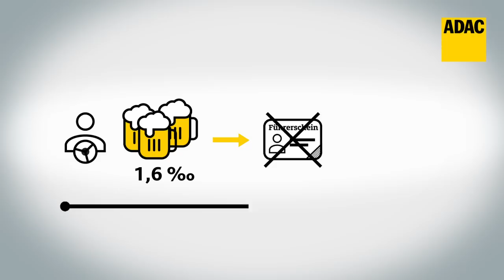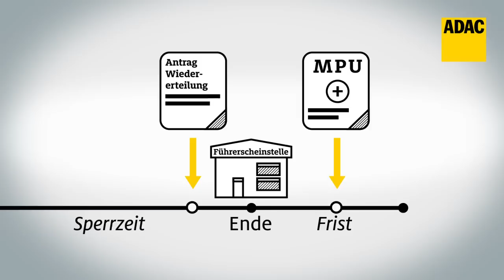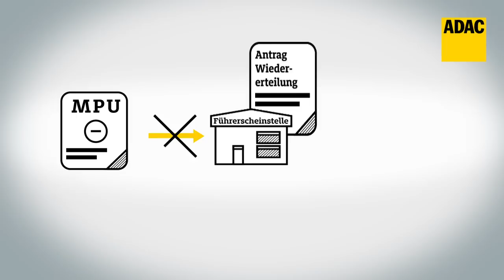Das müsst ihr zur MPU wissen | ADAC 2018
Ihr habt Interesse an einem ADAC Fahrsicherheitstraining?

Wir bieten eine Mitgliedschaft für junge Leute an. Für alle Führerscheinneulinge, egal ob Mofa-, Moped-, Motorrad - oder Autoführerschein ist die Mitgliedschaft bis zum 19. Geburtstag beitragsfrei. Danach beträgt der Folgebeitrag lediglich 24 Euro pro Jahr bis zum 23. Geburtstag.
Zusätzlich erhält jedes Neumitglied das in der Fahrschule Mitglied wird ein Start-Set mit wertvollen Tipps und Vorteilen zum Start in ein mobiles Leben. Für Teilnehmer am begleiteten Fahren und Führerscheinneulinge (Pkw/Motorrad) ist im Start-Set auch kostenloses ADAC Fahrsicherheits-Training* enthalten.

*gültig für ein deutschlandweit einlösbares ADAC Pkw-Training mit den Inhalten des Basis- oder Kompakttrainings (je nach Trainingsanlage).